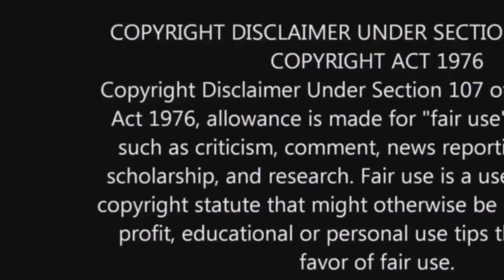চরমোনাই পীর ভন্ড আরবী জানেনা সে কিভাবে পীর হয়?